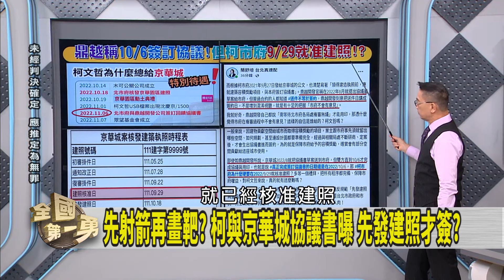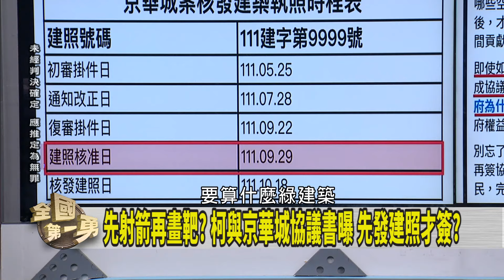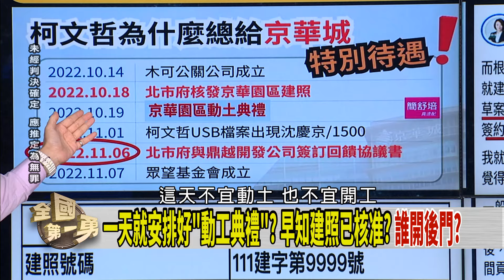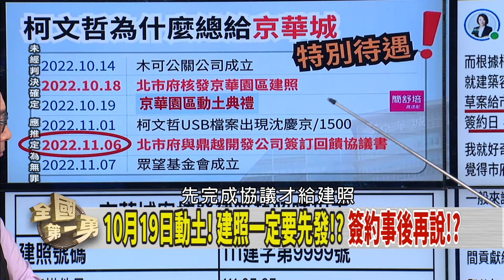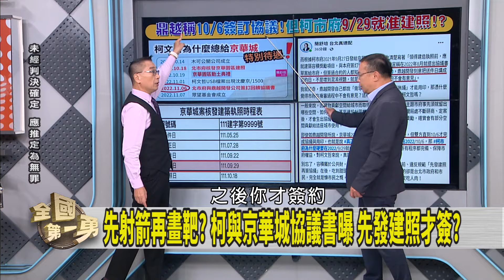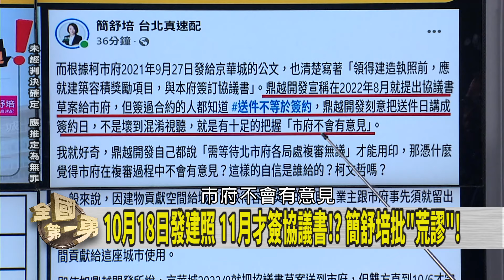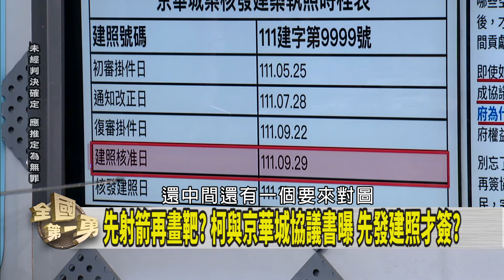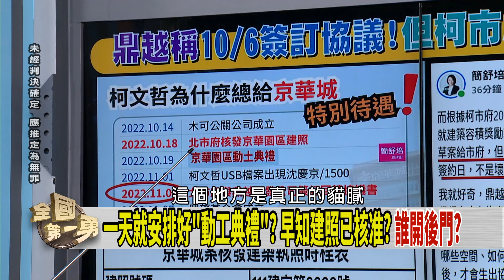送件日講成簽約日？ 得了便宜還要賣乖？【全國第一勇 精華】2024.09.19(2)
📌當年蔡壁如.朱亞虎見過面? 在市長室對面"顧問辦公室"?
📌3藍委提案"不接受2758決議"! 指中共不代表中華民國!
📌威京2017瀕破產!? 名嘴曝"靠柯才續命"? 恩重如山?
📌一天就安排好"動工典禮"? 早知建照已核准? 誰開後門?
📌一刀"壁"命? 洪健益再出手 公布蔡壁如"市長室便箋"!
📌只能讓京華城"硬上"? 蔣萬安該硬起來"勒令停工"?

【主持人】
     徐國勇